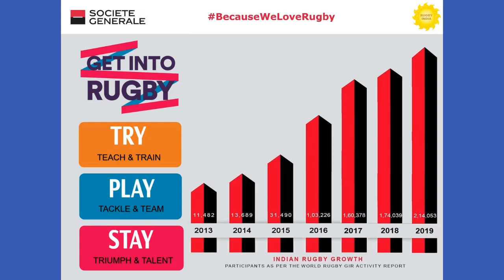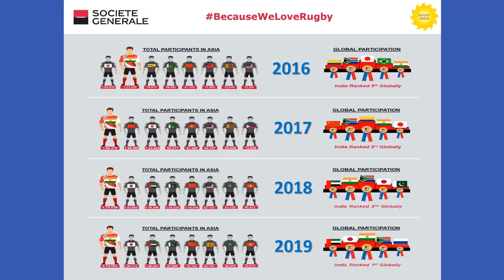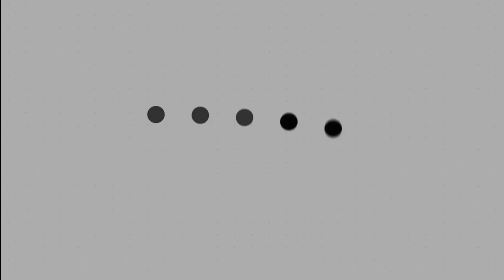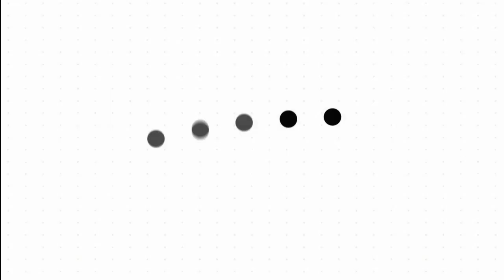Episode 25 - Nasser Bowls us Over!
The gang of regulars is joined this week by the legend who is Nasser Hussain.

No not the cricketer (although he does have a similar hair cut) but India's all time top try scorer, with 37 15s caps to his name and now the CEO of Rugby India.

We delve into the huge expansion of rugby in India especially with children and the women's and girls game in a fascinating and enlightening show.

Oh we still have the usual stuff on too.